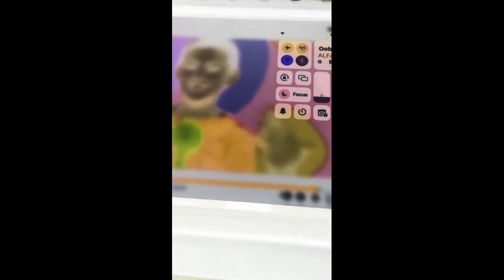Pat A Cake